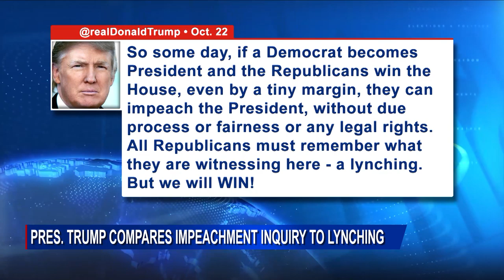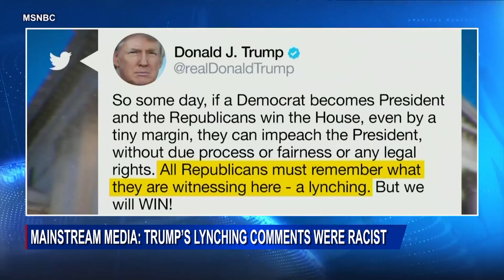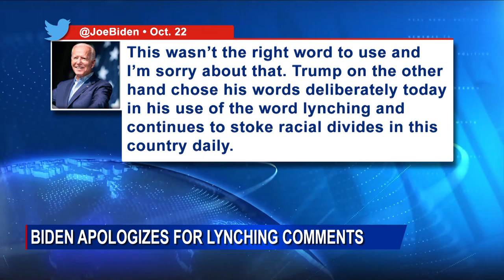John Cardillo Explains Why Democrats Are Hypocrites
John Cardillo Explains Why Democrats Are Hypocrites Condemning Trump’s Comments About Lynching And Impeachment

Newsmax TV is part of Newsmax Media, Inc, a privately held broadcasting and multi-media organization founded in 1998. In addition to being the parent company of Newsmax TV, its media holdings and products include The Newsmax Feed Network, Newsmax.com, NewsmaxFinance.com, Newsmaxhealth.com, Newsmax Magazine and more than a dozen health and financial online and print newsletters. ComScore has confirmed Newsmax’s current “total reach” is in excess of 50 million unique monthly visitors and Newsmax.com is acknowledged as one of the nation’s most trafficked news politics websites.